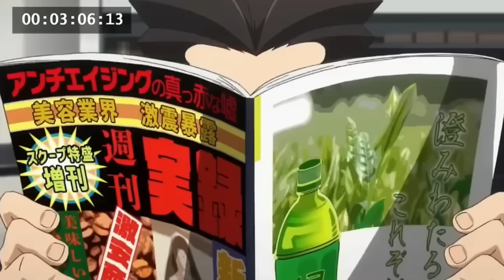ace attorney bloopers but tghe ones i like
i have a terrible sense of humor